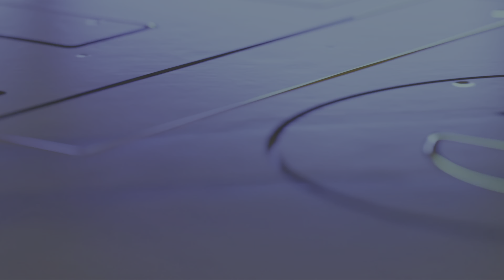Apex Legends Gameplay PS5 4K HDR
Bem-vindo ao universo de Apex Legends, o jogo de tiro em primeira pessoa que está conquistando o coração dos jogadores ao redor do mundo! Prepare-se para uma experiência de ação alucinante e cheia de adrenalina, ambientada em um cenário futurista e repleto de desafios.

Em Apex Legends, você se juntará a uma equipe de lendários combatentes, cada um com habilidades únicas, e se lançará em uma batalha eletrizante, onde apenas os mais habilidosos e estratégicos sairão vitoriosos. Utilize suas armas de alta tecnologia, domine as habilidades especiais dos personagens e conquiste a glória ao se tornar o Campeão da Arena.

Com gráficos impressionantes e uma jogabilidade fluida, Apex Legends oferece um conjunto diversificado de modos de jogo, desde partidas rápidas e frenéticas até emocionantes competições ranqueadas. Chame seus amigos para formar um esquadrão imbatível ou conheça novos jogadores e trabalhe em equipe para superar todos os obstáculos.

Além disso, Apex Legends continua evoluindo constantemente, com temporadas cheias de novidades, incluindo personagens adicionais, armas poderosas e eventos especiais. Mantenha-se atualizado e participe das atualizações regulares para aproveitar ao máximo tudo o que o jogo tem a oferecer.

Junte-se a milhões de jogadores em Apex Legends e mergulhe em um mundo cheio de ação, estratégia e competição feroz. É hora de mostrar suas habilidades, dominar a Arena e se tornar uma lenda!

Não perca a oportunidade de fazer parte dessa comunidade apaixonada de jogadores. Vamos nessa!